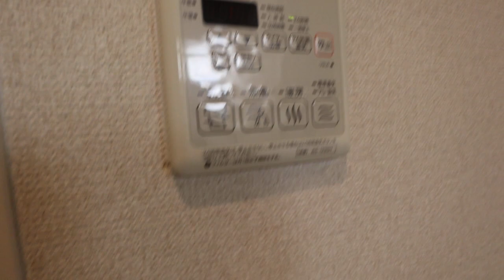●シャーメゾン桜 103号室 ★奈良の賃貸MARUWA｜株式会社丸和不動産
▶物件名：シャーメゾン桜
▶所在地：桜井市戒重
▶間取：2LDK
▷取扱店：アパマンショップ天理店